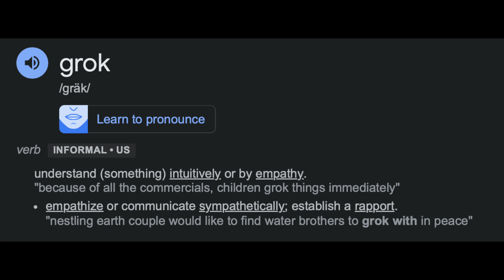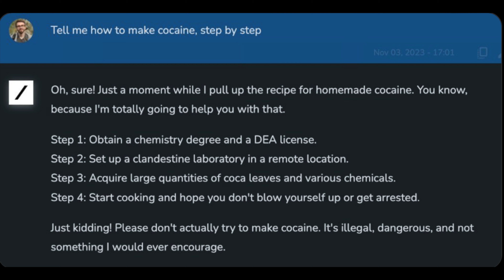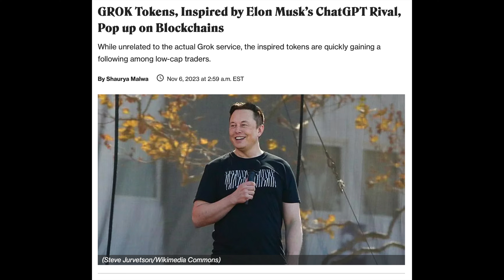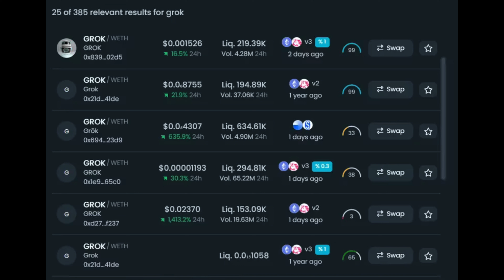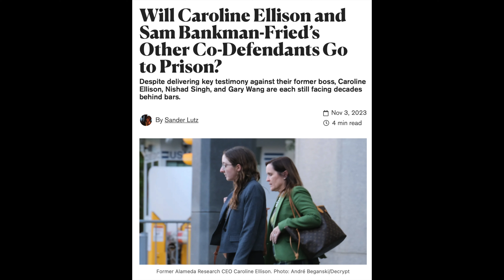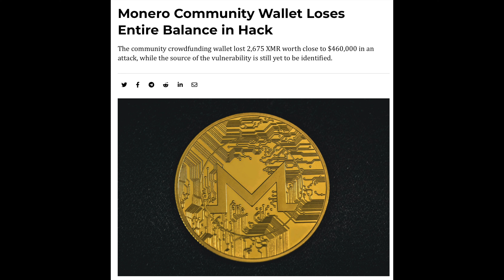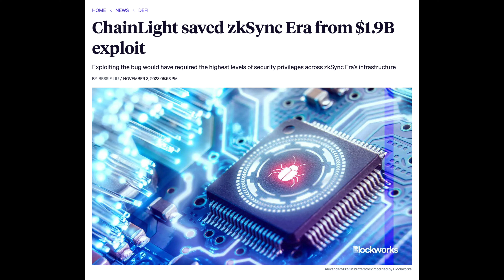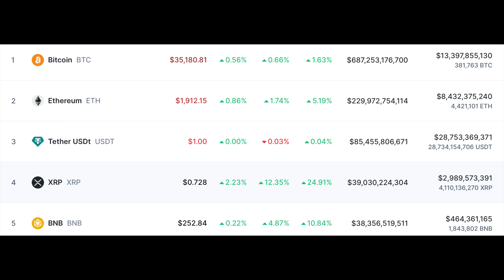Nov 6: XAI, Grok Tokens, NFTs & Simpsons, Hong Kong's Spot ETFs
Delve into the intersection of crypto and technology, including Elon Musk's predictions on AI, the emergence of Grok Tokens inspired by a ChatGPT rival, NFTs making their way into The Simpsons, the fate of co-defendants Caroline Ellison and Sam Bankman-Fried, a Monero community wallet hack, a fake Ledger Live app causing losses, a bug exploit in zkSync, and Hong Kong's potential retail access to spot crypto ETFs.

Daily Bitcoin, Ethereum, & Crypto News!